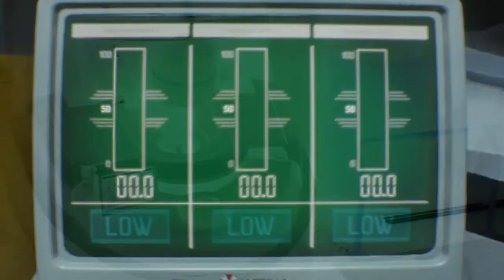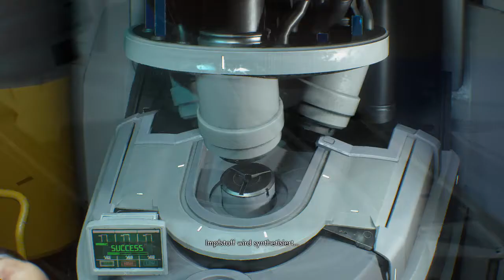RESIDENT EVIL 3 REMAKE 🧟‍18: Die Lösung aller Probleme | Let's Play Deutsch/German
TITEL: RESIDENT EVIL 3
GENRE: Action
ENTWICKLER: CAPCOM Co., Ltd.
PUBLISHER: CAPCOM Co., Ltd.
VERÖFFENTLICHUNG: 3. Apr. 2020